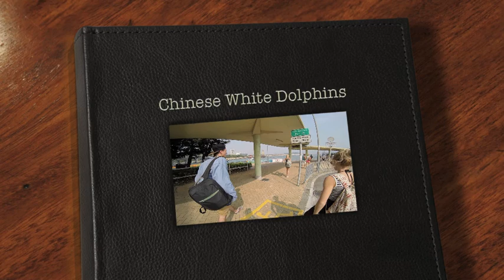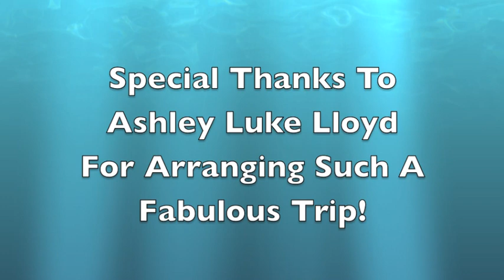Chinese White Dolphins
Chinese White Dolphins. Hong Kong